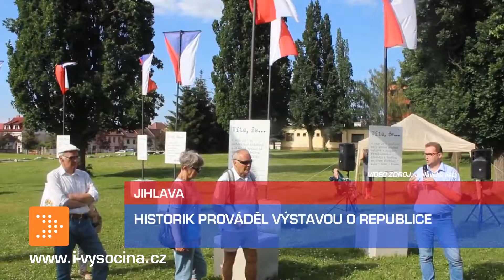Zprávy 22. 6. 2018